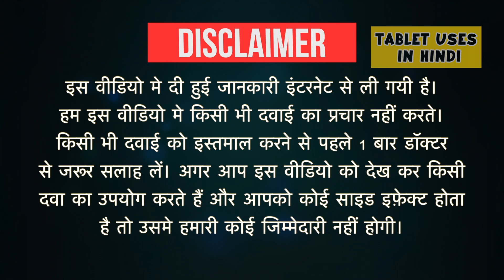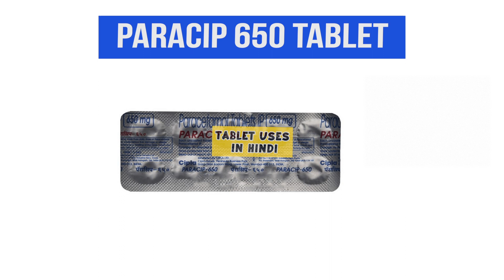Paracip 650 Tablet Uses in Hindi | दर्द निवारक | Side Effects | Dose 💊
Paracip 650 Tablet Uses in Hindi | Side Effects | Dosage

paracip 650 tablet in hindi
paracip 650 used for fever
paracip 650 tablet expiry period
paracip 650 vs crocin
paracip 650 dosage for child
paracip 650 age limit